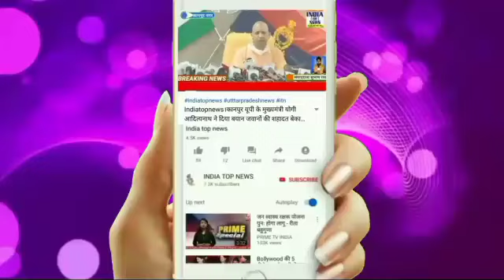राजस्थान में छुआछूत में एक छात्र की हत्या के मामले को लेकर बीएसपी ने किया प्रदर्शन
STORY IDEA_MAHOBA
STORY- राजस्थान में छुआछूत में एक छात्र की हत्या के मामले को लेकर बीएसपी ने किया प्रदर्शन, राष्ट्रपति को भेजा ज्ञापन
LOCATION- MAHOBA-UP
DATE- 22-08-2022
REPORT- आशीष अग्रवाल
 महोबा के कलेक्ट्रेट में बहुजन समाज पार्टी द्वारा प्रदर्शन करते हुए राजस्थान में अनुसूचित जाति के किशोर के साथ घड़े से पानी पीने के कारण मारपीट कर हत्या किए जाने के मामले में प्रदर्शन किया गया। बीएसपी कार्यकर्ताओं ने प्रदर्शन करते हुए सरकार के खिलाफ नारेबाजी की वही आरोप लगाया कि भाजपा और कांग्रेस शासित राज्यों में अपराध और छुआछूत जैसे मामले लगातार बढ़ रहे हैं और अनुसूचित जाति, मुस्लिम समाज को लगातार प्रताड़ित किया जा रहा है। जिसको लेकर बहुजन समाज पार्टी ने जिलाधिकारी के माध्यम से राष्ट्रपति को एक ज्ञापन भी भेजा है।

  दरअसल आपको बता दें कि राजस्थान के जालौर में एक विद्यालय में घड़े से पानी पीने पर अनुसूचित जाति के छात्र इंद्र कुमार मेघवाल को अध्यापक शैल सिंह ने बेरहमी से मार पीट कर हत्या कर दी थी। अनुसूचित जाति के बालक की हत्या के मामले को लेकर बहुजन समाज पार्टी आक्रोशित है। यही वजह है कि राष्ट्रीय नेतृत्व के आवाहन पर आज जिला अध्यक्ष गंगादीन अहिरवार के नेतृत्व में बीएसपी के कार्यकर्ताओं ने जोरदार प्रदर्शन करते हुए बीजेपी सरकार के खिलाफ नारेबाजी की। साथ ही राजस्थान के मामले को लेकर हत्या आरोपी के खिलाफ कड़ी कार्यवाही किए जाने की मांग की गई। बीएसपी का आरोप है कि बीजेपी और कांग्रेस शासित राज्यों में मुस्लिम समाज और अनुसूचित जाति के लोगों के साथ भेदभाव कर प्रताड़ित किया जा रहा है। वही इन राज्यों में अपराध का ग्राफ भी तेजी से बढ़ रहा है। हत्या ,बलात्कार, लूट, मारपीट, छुआछूत जैसी घटनाओं में लगातार बढ़ोतरी हो रही है। बीएसपी कार्यकर्ताओं ने प्रदर्शन करते हुए राजस्थान के मामले में हत्या आरोपी के खिलाफ कड़ी कार्रवाई को लेकर राष्ट्रपति को संबोधित ज्ञापन जिला अधिकारी को सौंपा है।

- गंगादीन अहिरवार (जिलाध्यक्ष, बीएसपी)
  कमलेश (बीएसपी नेता)
आशीष अग्रवाल
MAHOBA-UP